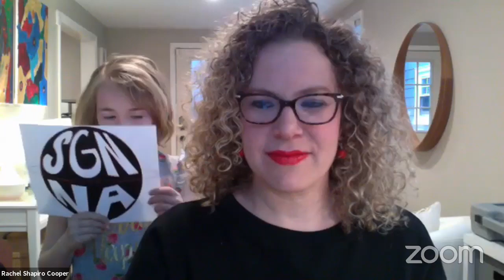Some Good News - NA Edition